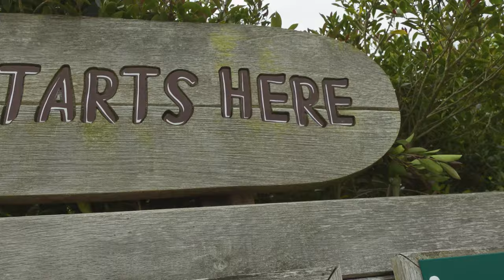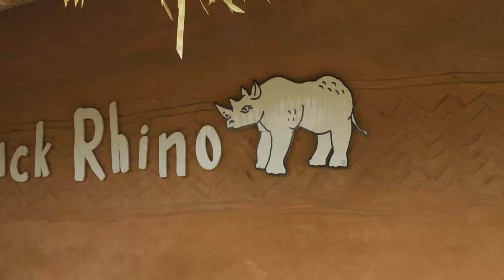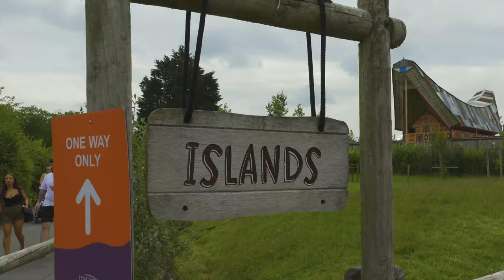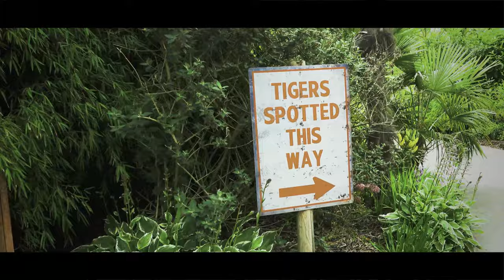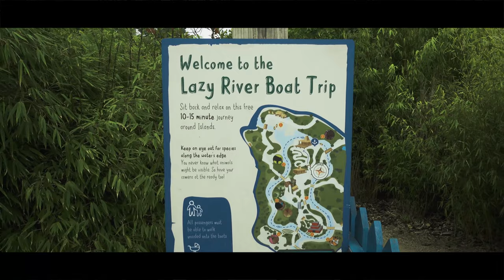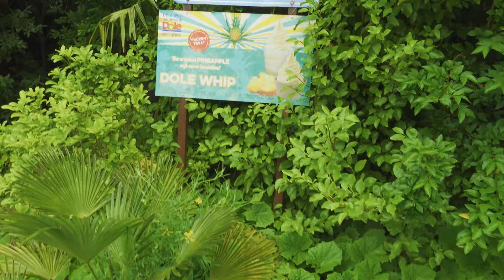Chester Zoo with friends | EP28 | Family Vlog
Join us for our trip to Chester Zoo, where we meet up with some friends.